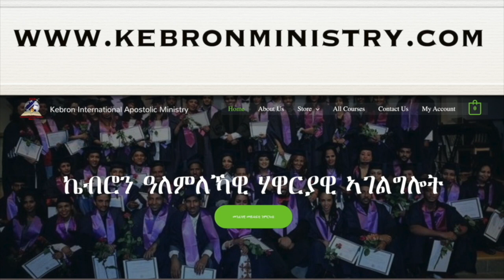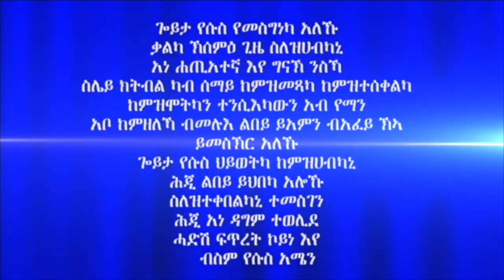ሓይሊ ኣንደበት መበል 28 ክፋል ብሃዋርያ ሕነሽም ኢትዮጵያ